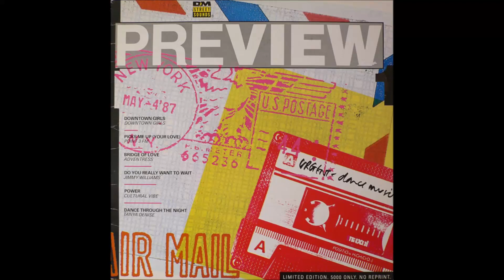Adventress - Bridge Of Love 1987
Street Sounds Records - LP "Various ‎– Preview 1" UK

"A sensation on the Washington, New Orleans and New York club scenes - where her outrageous stage shows have led to police raids on several establishments, and demands from the pro-censorship lobby that she be banned.
Adventress came to dance music, ironically enough, via the gospel scene. Working with her parents in the New Faith Choir from the age of 7, Adventress later came to rebel against the restraints of the gospel lifestyle.
Her stage performance are, she feels, much more the 'real' Adventress. Sensation and outrage aside. Adventress is an outstandingly powerful vocalist and 'Brigde Of Love', her first release, captures her in brilliant form".